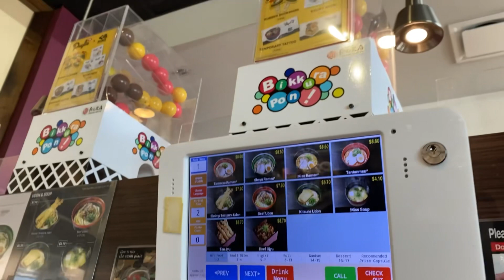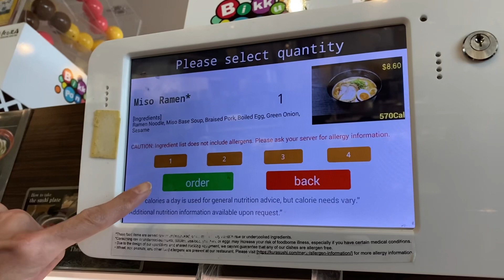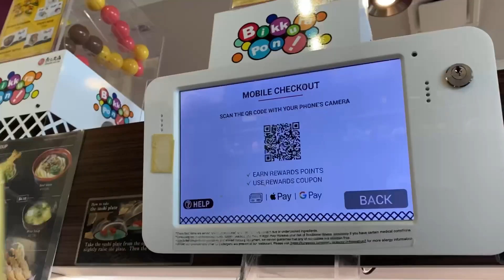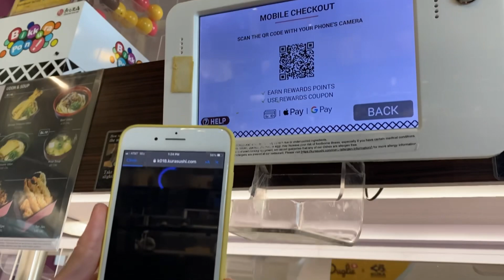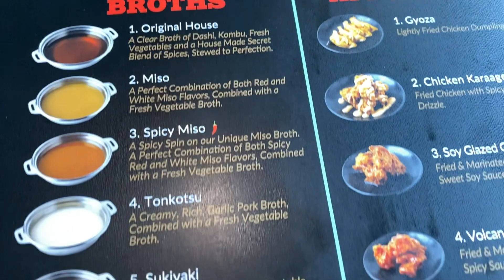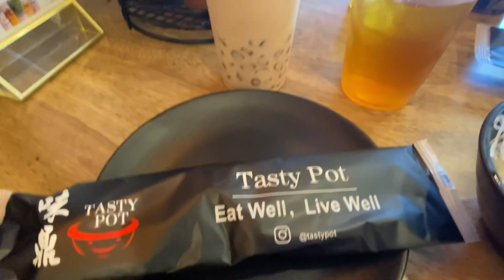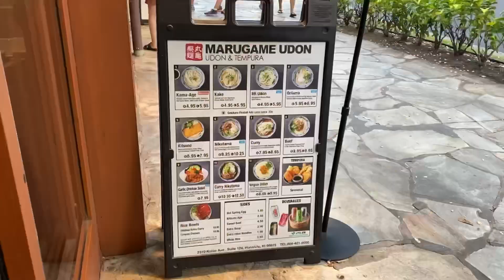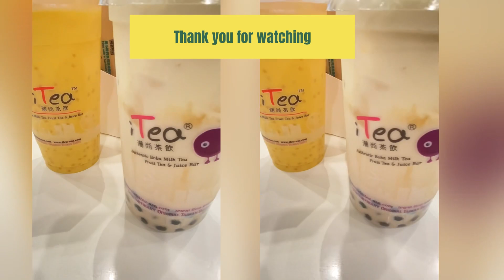อาหารเอเชียหากินง๊ายง่าย in USA